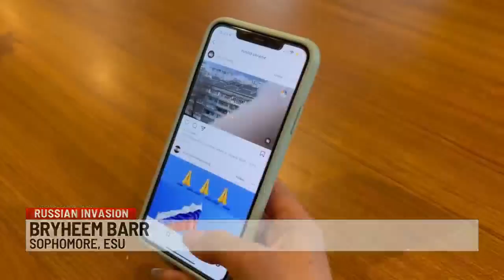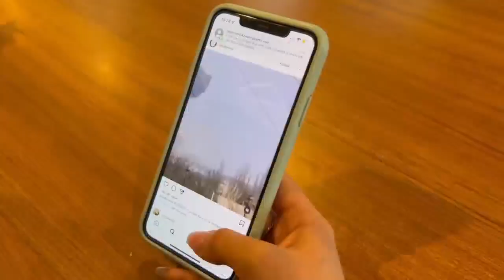Students React to Russia Attack on Ukraine